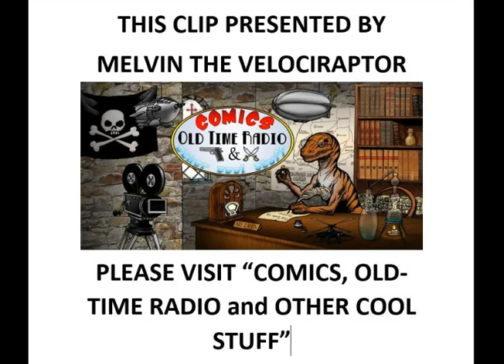In Old California (1942)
A clip from the 1942 movie In Old California, in which John Wayne plays a polite pharmacist from Boston who is moving to the untamed town of Sacramento. This early scene gives us a few hints that, despite his mild manner and politeness, Wayne's character is not a person you want to intimidate.